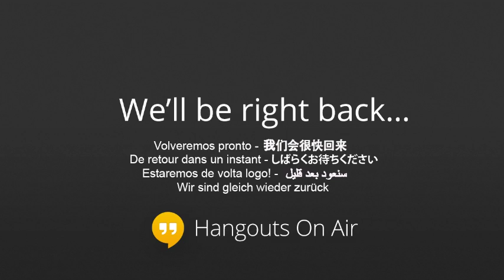#Fanchat Ron Isley, PushGirls: Tiphany & Auti. Hosted by Maria Quiban